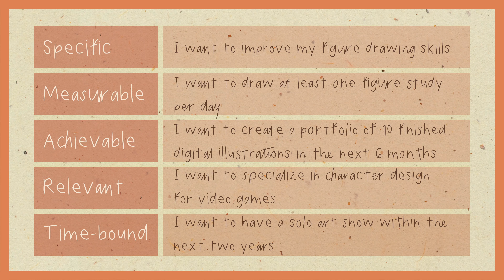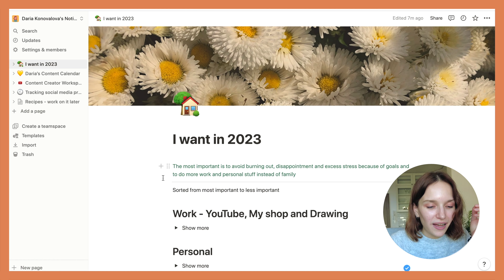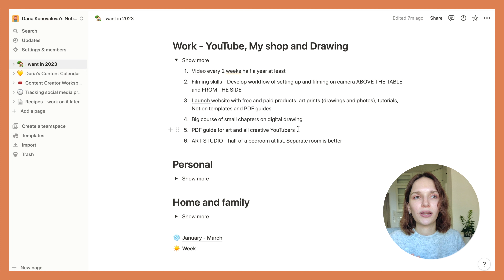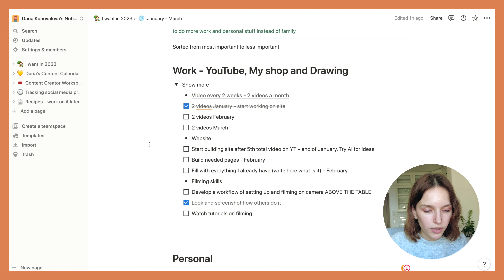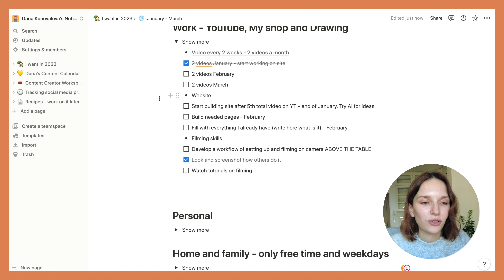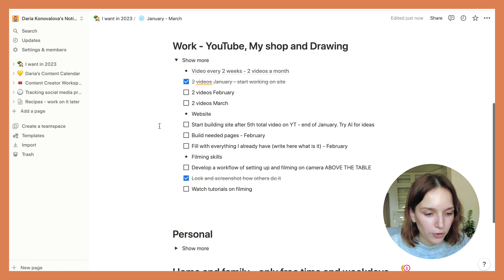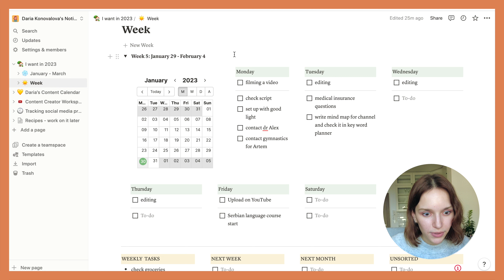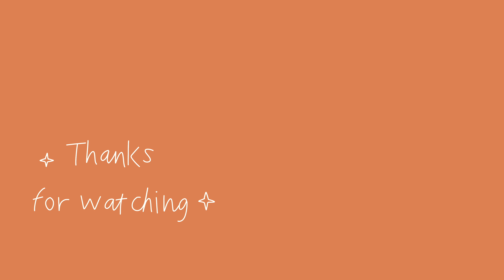Realistic art and YouTube goals ✿ SMART planning for artists with examples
I spent time reflecting on my experiences and researching effective goal setting methods to create a comprehensive plan for my art, YouTube and personal stuff for the coming year. I realized that my planning was wrong, which led to disappointment and demotivation. In this video, I share my journey of learning about effective goal setting and the SMART system.

Join me as I set achievable, relevant, and time-bound goals for my art and show you how to do it too. I use Notion to help me stay on track and make steady progress. I share this Notion templates and aesthetic covers in the links section below

♡ LINKS MENTIONED ♡

☆ RESOURCES ☆
A camera I'm using with a built-in microphone and stabilization

✿ FOR COMMISSIONS ✿
I prefer to illustrate for ages 9-14, as well as for teens and young adults, but basically everything cute and funny. Mostly I do editorial illustrations, covers for magazines and books, but also I would love to design characters for companies and personal brands, draw illustrations for social media and streaming platforms. Anything that fits my style is fine, no matter where the illustration will be used

❤ MUSIC ❤
Music from Uppbeat (free for Creators!)